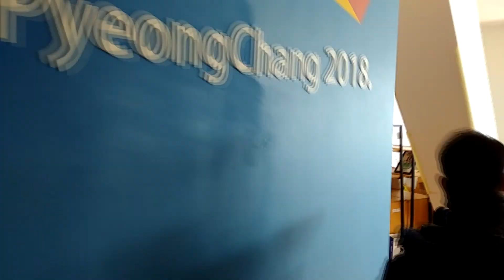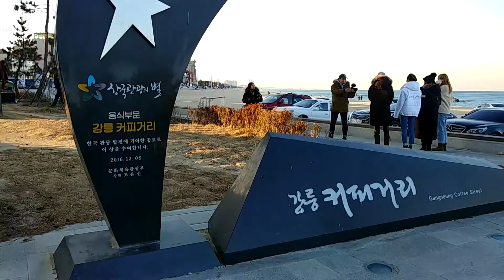[HoneyPot TV] PyeongChang Olympic 6 Best Places to Travel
Welcome to HoneyPot TV!!
Let me introduce 6 best paces to travel of Pyeongchang and Gangneung, the host city of The Pyeongchang Olympic Winter Games.
Have a nice time in Korea.